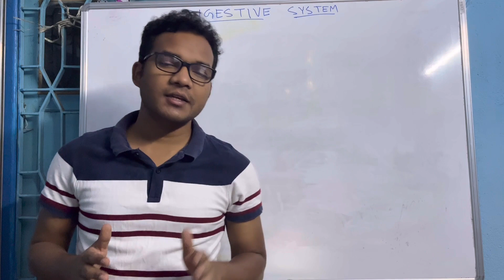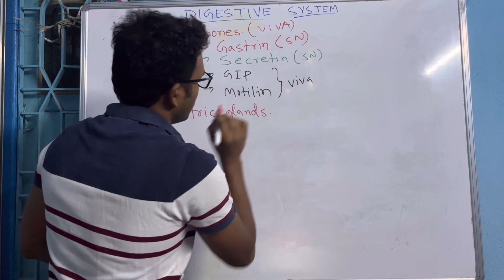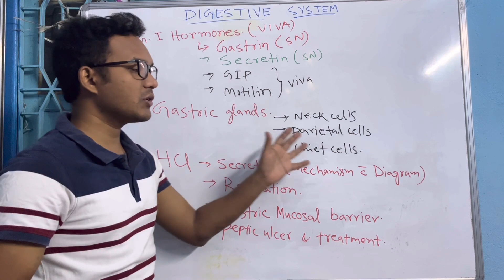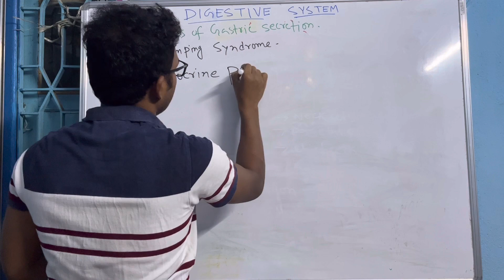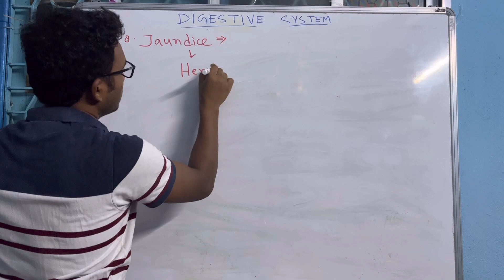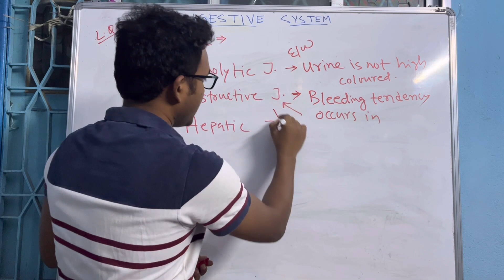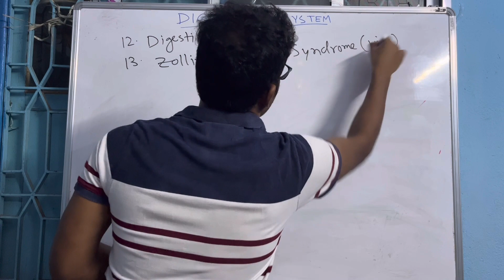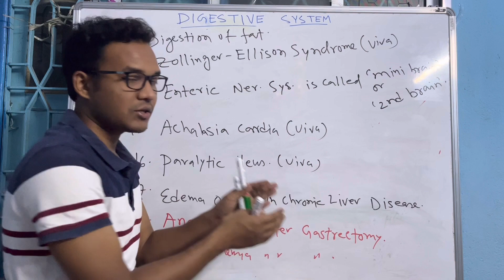Digestive System: Suggestions.